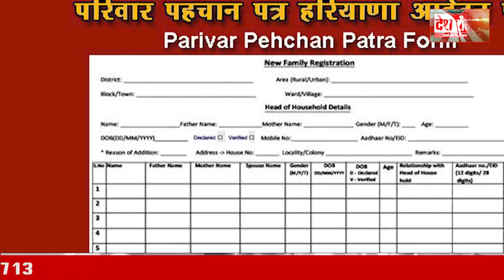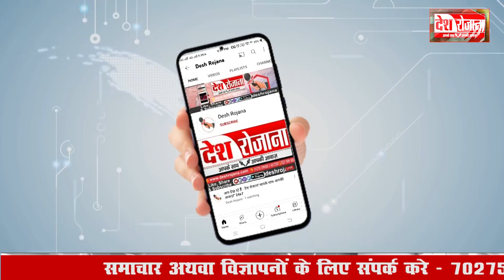2 December 2023 Haryana News: हरियाणा की बड़ी खबरें | Haryana Breaking News Live Today | Hindi News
2 December 2023 Haryana News: हरियाणा की बड़ी खबरें | Haryana Breaking News Live Today | Hindi News